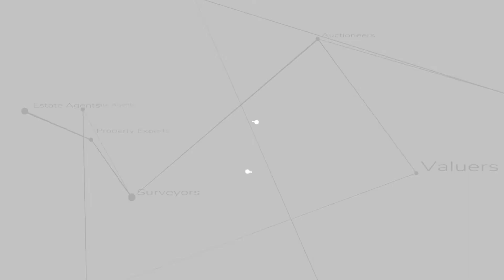Virtual viewing of a 4 bedroom property located in St Brides Major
This property video tour was produced for Watts and Morgan by Home Viewpoint professional walk-through films and photography. It is of a 4 bedroom property located in St brides major.

Are you interested in having a film and set of professional photography produced your property or agency?

HVP-WAM-CF320SB-5-PENYLAN-COURT